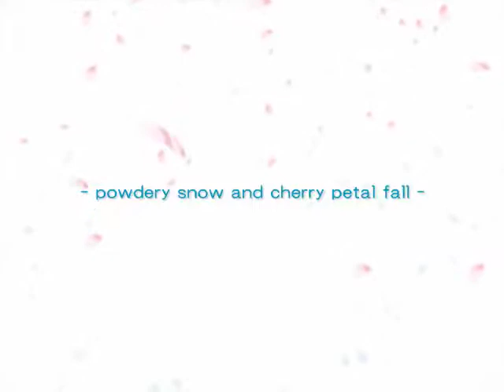Da Capo 2 - ED Movie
Ending, or rather "last" movie for Da Capo 2